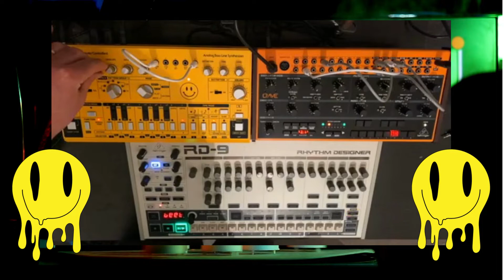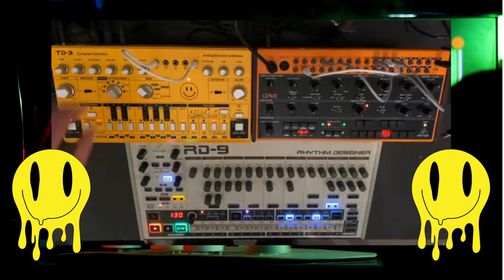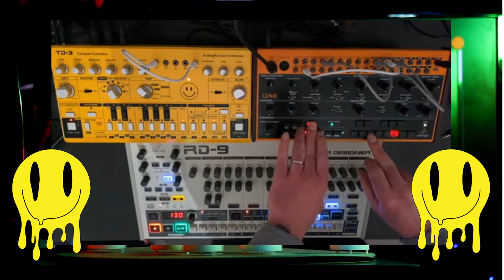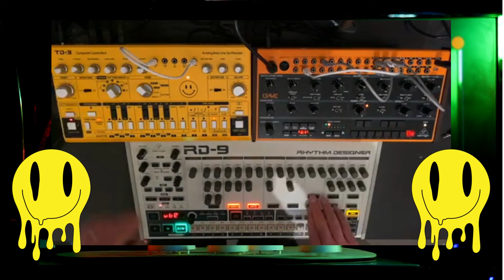Friday Night Acid House / Techno Jam - Behringer RD-9 Drum Machine , TD-3 & Crave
Bit of a friday night jam on the behringers!